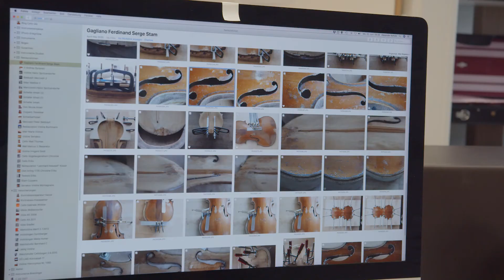Alexander Schütz Geigenbaumeister - UpperMedia und Jugendakademie 2020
UpperMedia und die Jugendakademie bilden gemeinsam das neue digitale Jugendzentrum für OÖ´s Jugendliche. Als ergänzende Bildungsplattform mit informativen sowie lehrreichen Videos und Texten, fassen sie wichtige Themen auf, die im schulischen Alltag oft zu wenig Beachtung bekommen. Sie sehen es als ihre Aufgabe, diese Themen für jedermann verständlich zu erklären, und alle offenen Fragen jederzeit zu beantworten.
Diese Themen werden multimedial erarbeitet und auch als Videos dargestellt.
Ein Projekt davon ist, einzelne Berufe in kurzen Videos vorzustellen um Jugendlichen einen spannenden Einblick in verschiedene Berufe zu ermöglichen.